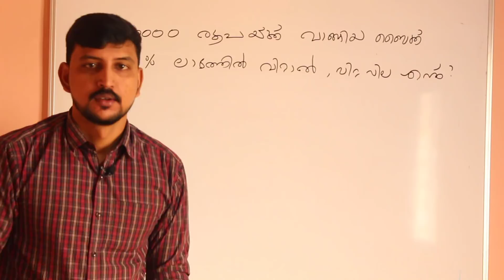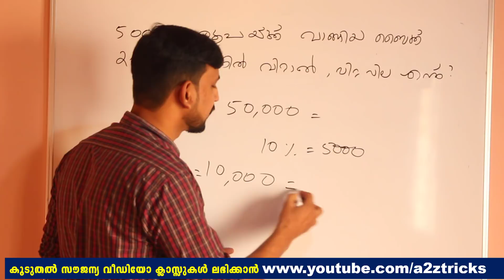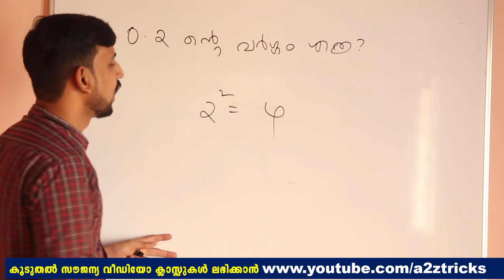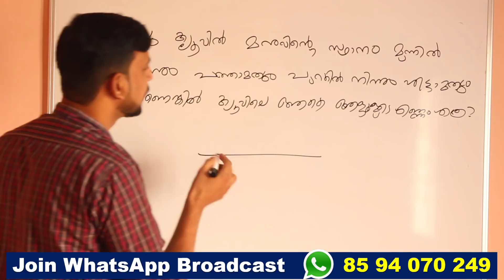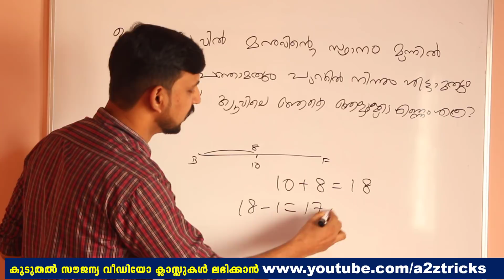Kerala PSC LGS 2018 Model Questions | അടുത്ത LGS പരീക്ഷയ്ക്കുള്ള ചോദ്യങ്ങള്‍